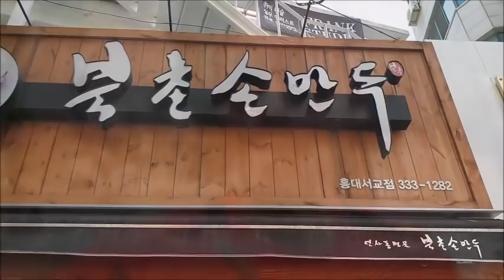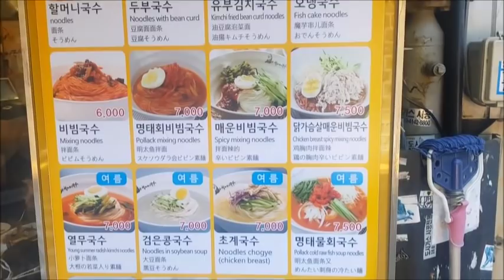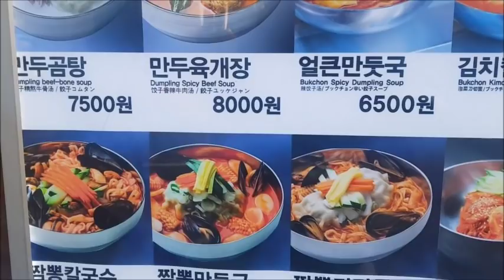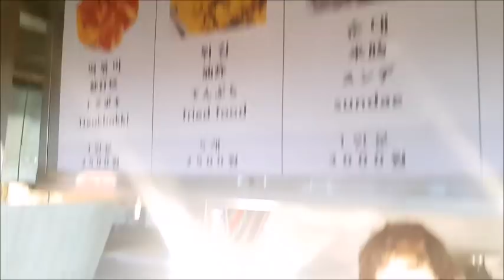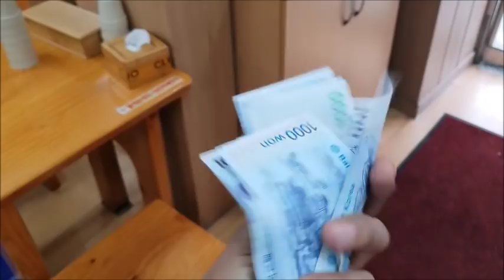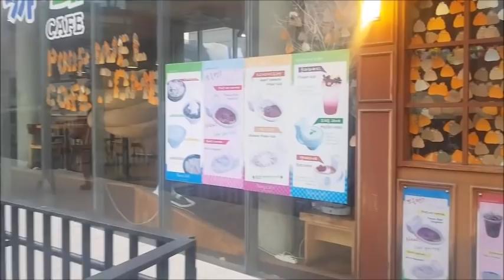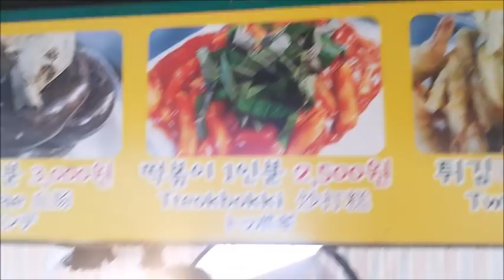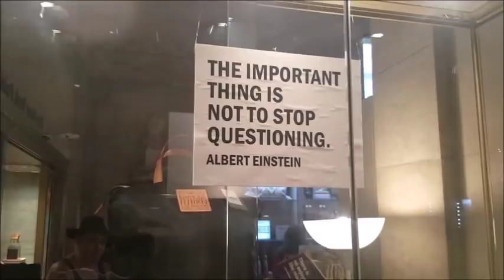PROBANDO COMIDAS EN COREA DEL SUR ¿CARO O NO?